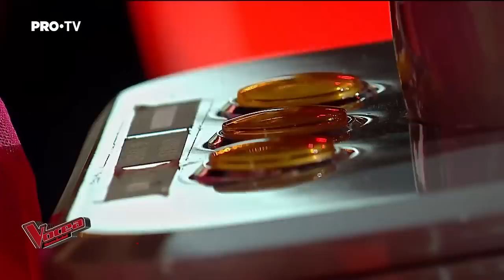Best of SEPTEMBER 2022 on The Voice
In this compilation, we spotlight the best performances of September 2022 on The Voice. Which one is your favorite? 👇

🔻WATCH THE FULL PERFORMANCES:
00:00 1. Morgan Myles sings 'Hallelujah' (The Voice USA):

01:36 2. Łukasz Drapała sings 'Billie Jean' (The Voice of Poland):

03:26 3. Kaloyan Nikolov sings 'Frozen' (The Voice of Bulgaria):

05:26 4. Rachel Modest sings 'For All We Know' (The Voice UK):

07:08 5. Alexander Buchanan sings 'Man In The Mirror' (The Voice of Romania):

08:58 6. Maite Jens sings 'Let It Be' (The Voice of Germany):

11:11 7. Ana González sings 'María de la O' (The Voice of Spain):

13:30 8. Barsha Itani sings 'Bhumo' (The Voice of Nepal):

16:01 9. พัด สุทธิภัทร v.s. เพียว เอกพันธ์ sing 'Shallow' (The Voice Thailand All Stars):

19:46 10. Adela sings ‘La Malagueña’ (The Voice Colombia Senior):

22:34 11. José Luis Arias sings 'América' (La Voz Perú Senior):

25:03 12. Deborah Henristal sings 'Stand Up' (The Voice Dominicana):